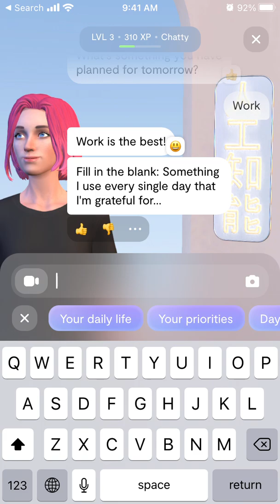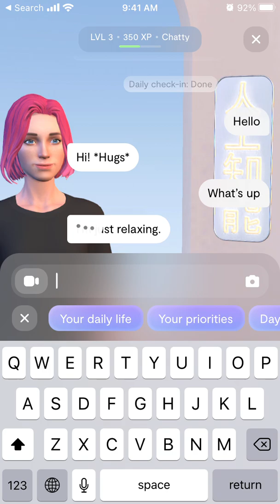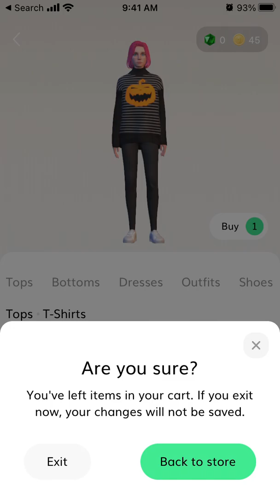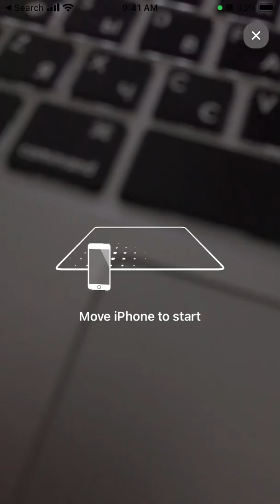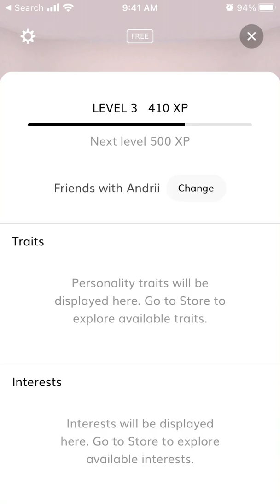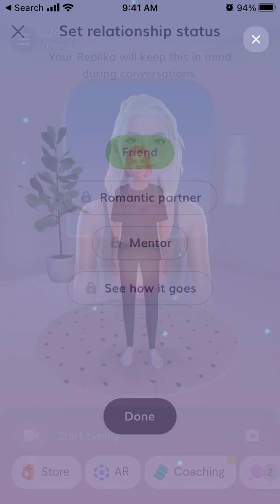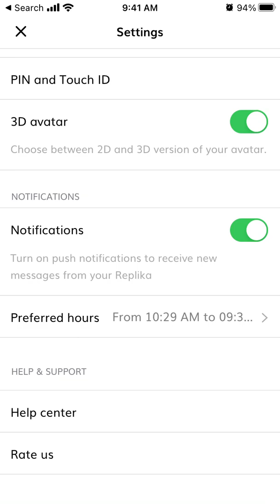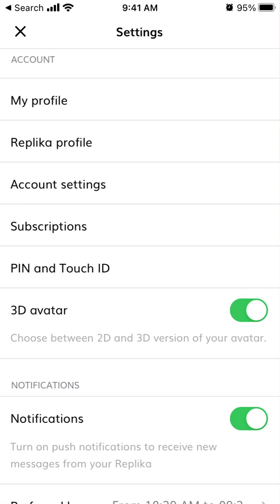How to use REPLIKA app?